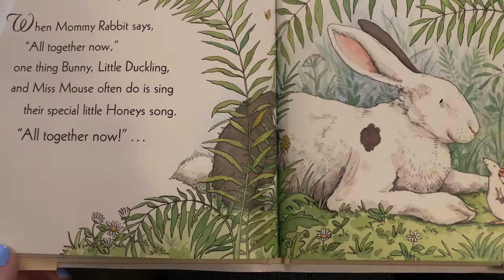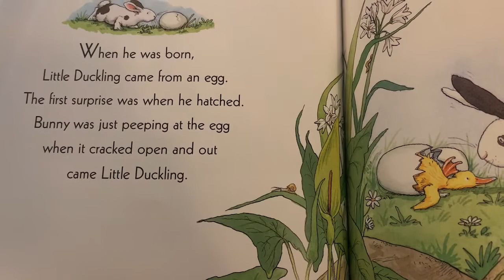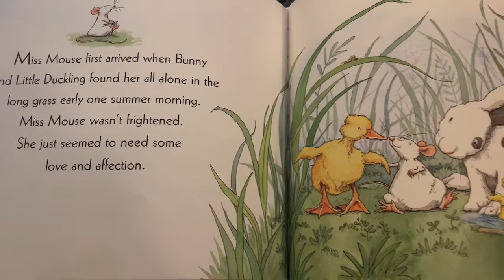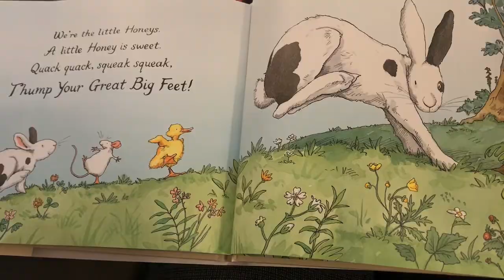Friday - Bunnies part 2